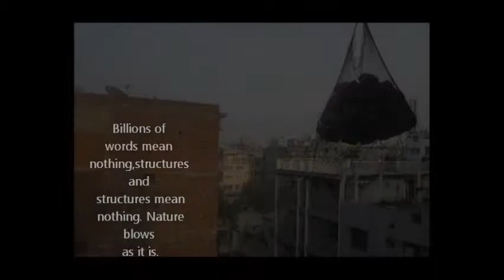Good for nothing [ Artist - MARZIA FARHANA ] OGCJM2012 , BANGLADESH